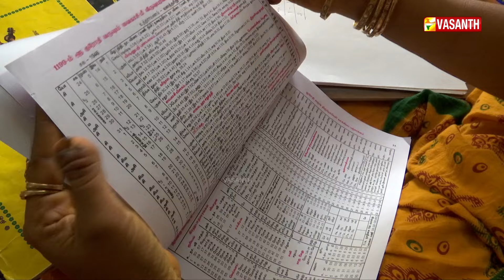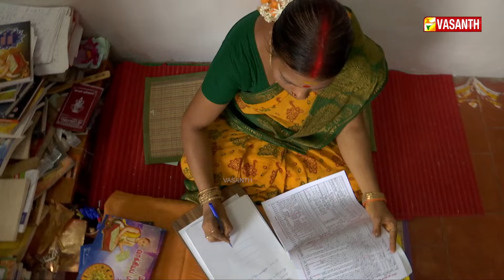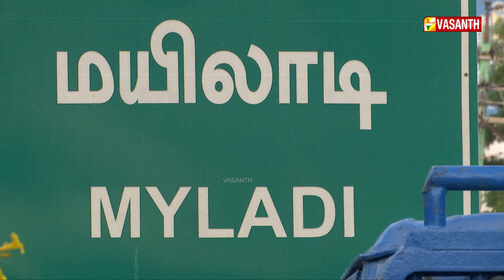தண்ணீரைப் பார்த்து குறி சொல்லும் பெண்மணி | Alamarathu Amman Temple | Marmam | Vasanth TV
தண்ணீரைப் பார்த்து குறி சொல்லும் பெண்மணி - ஆச்சரியப்படுத்தும் ஆலமரத்து அம்மன் | ஆலமரத்து அம்மன் கோவிலில் நடக்கும் ஆச்சரிய காட்சிகள் | Behind The Story Of Alamarathu Amman Temple, mayiladi Kanyakumari | Marmam | Vasanth TV